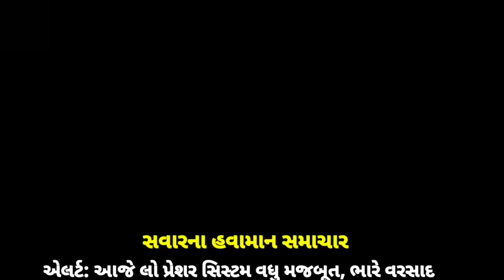આજે અતિભારે વરસાદ 🔴 Live: સાંજે 6:30 વાગ્યે, Heavy Rain Forecast in Gujarat, Weather Tv